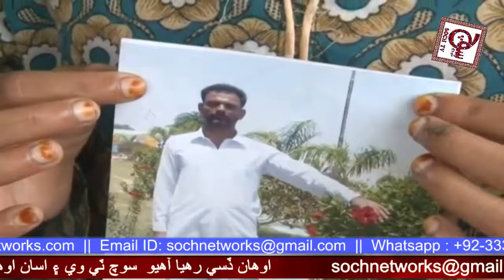پنو عاقل: هڪ غريب خاندان جي درد بهري ڪهاڻي ۽ پوليس جون ناجائزيون وڌيڪ ڏسو هن رپورٽ ۾